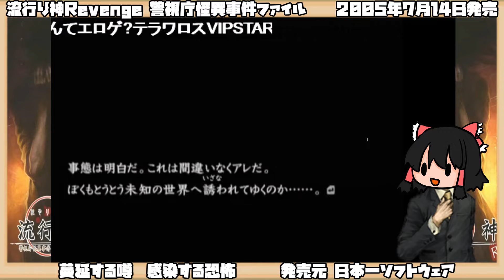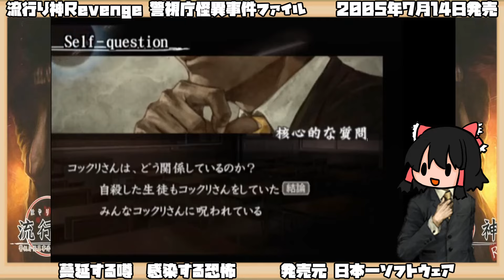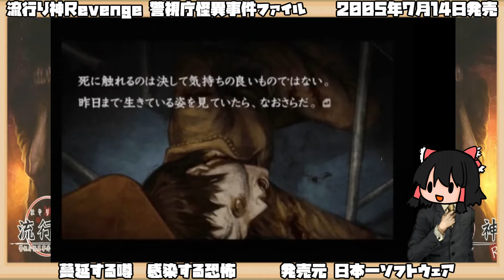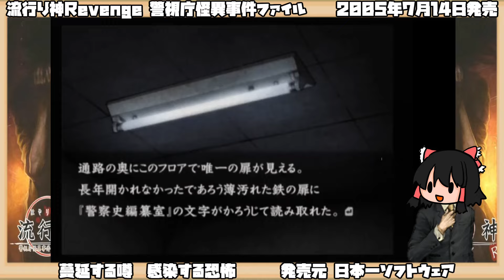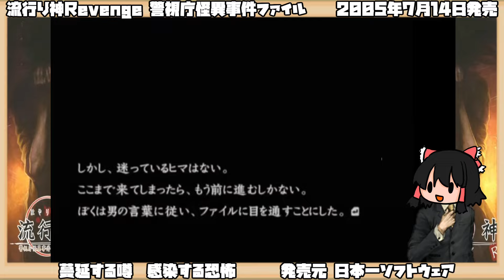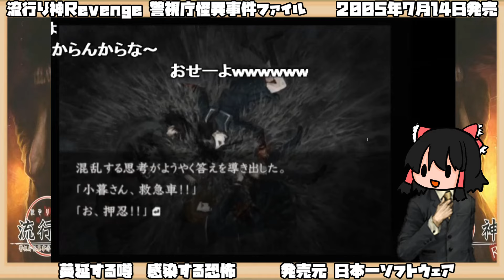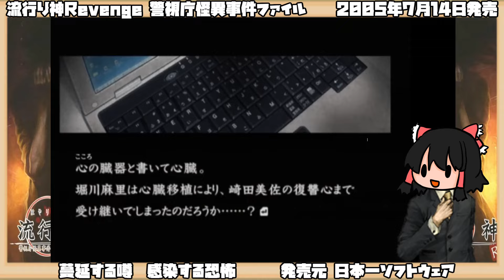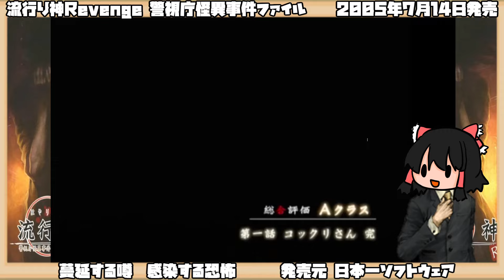【ゆっくり実況 #3】流行り神Revenge 警視庁怪異事件ファイル【蔓延する噂 感染する恐怖】レトロゲーム 都市伝説 コックリさん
タイトル：流行り神Revenge 警視庁怪異事件ファイル
ジャンル：ホラーアドベンチャー
発売日：2005年7月14日
対応機種：プレイステーション2（PS2）
発売元：日本一ソフトウェア
開発元：日本一ソフトウェア

作品紹介
主人公は警視庁の刑事として、「コックリさん」や「赤マント」「さとるくん」といった都市伝説を題材にした奇妙な事件を解決していく。ゲームは文章と絵が表示され、要所要所で現れる選択肢の中から適切と思われるものを推理し選択、事件の謎を解いていくというホラーテイストのテキストアドベンチャーゲームである。本作最大の特徴として、プレイヤーの選択によって"科学的"な捜査と、"オカルト"要素を許容した捜査の二種に分岐していくシナリオ方式があげられる。
プロデューサー・シナリオライターは新川宗平。キャラクターデザイン・イラストレーションは菅原健。BGMは酒井良。
累計販売本数は、2010年3月31日の時点で12万900本。